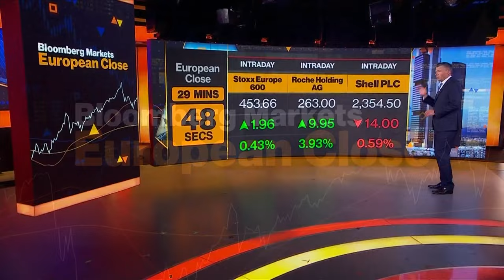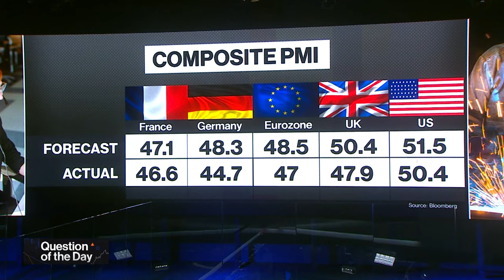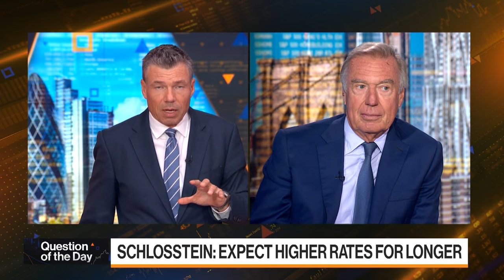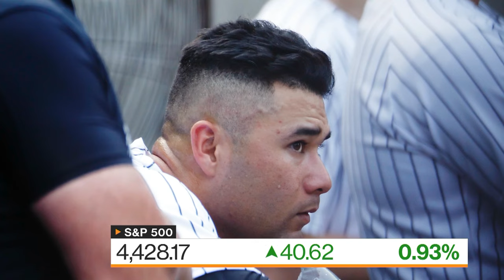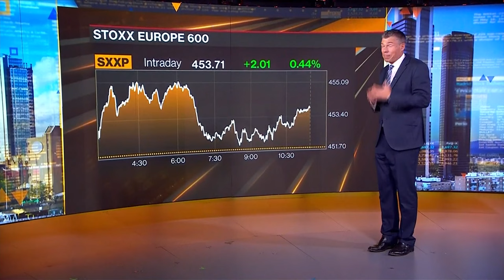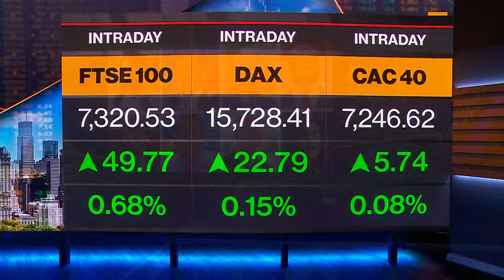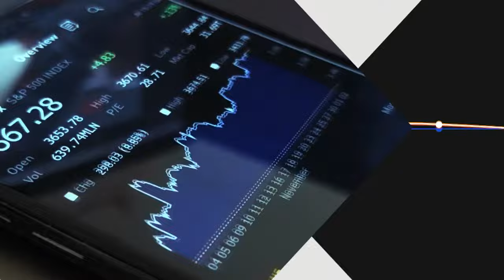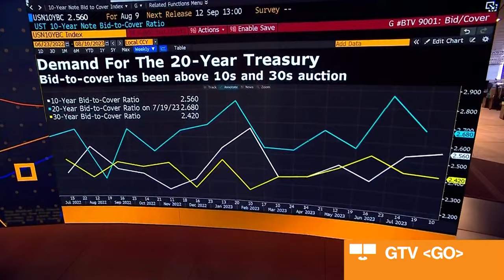Bloomberg Markets: European Close 08/23/2023